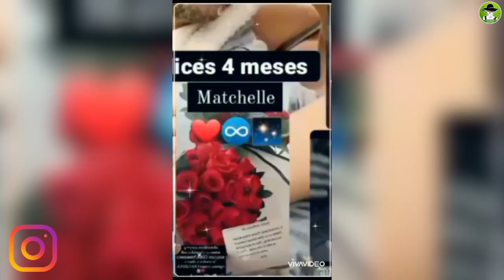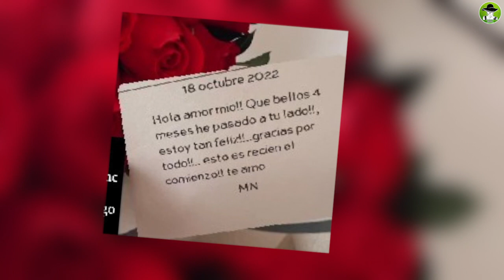Matías Novoa Así Sorprende A Michelle Renaud Será El Anillo De Compromiso